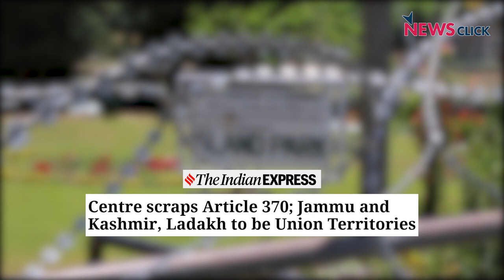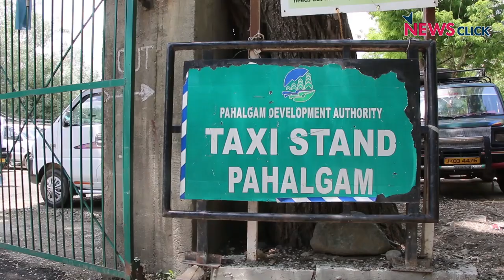Countless Lockdowns have Destroyed Kashmiri Tourism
A long list of lockdowns in Kashmir has severely affected the tourism industry in Kashmir. Cab drivers, hotel owners, and pony wallas are among the most affected people of this crucial sector.
Newsclick spoke to people whose lives depend on tourism in Kashmir.